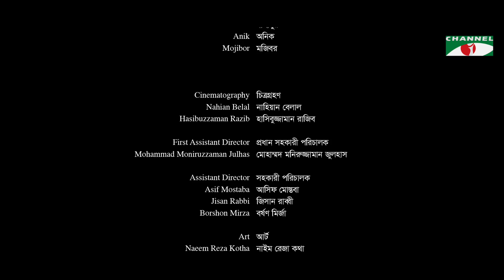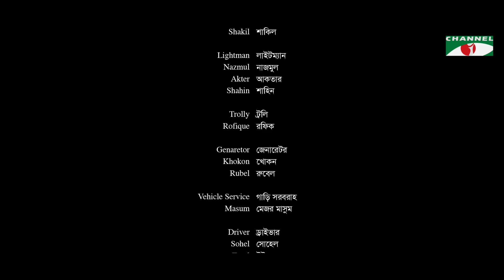Gramer Nam Subarnapur | EP 06 | Bangla Natok | Sabnam Faria | Shomapti | Jyotika Jyoti | Channel i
Drama: Gramer Nam Subarnapur | গ্রামের নাম সুবর্ণপুর
Cast:  Sabnam Faria, Shomapti Mashuk, Sharmin Akhi & Jyotika Jyoti
Director: Basar Jorjish